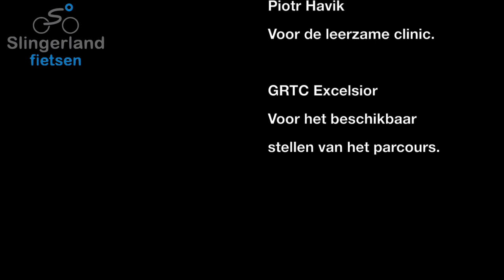Slingerland Fietsen - Womens ride 23 mei 2015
Met dank aan:
Piotr Havik voor het verzorgen van de clinic.
GRTC Excelsior voor het beschikbaar stellen van het parcours.